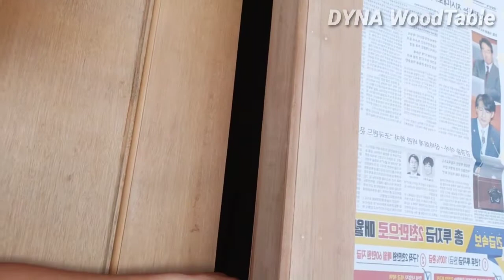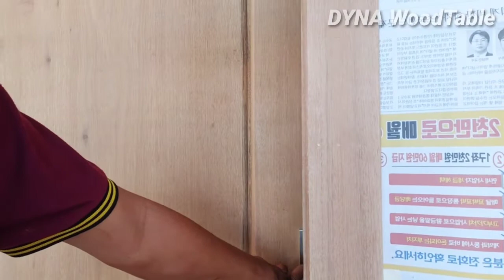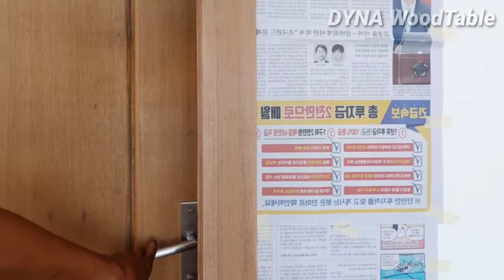មានទទួលបាញ់ថ្នាំគ្រឿងសង្ហារឹម095339733 Talk_about_nature_tables l ទ្វាកកោះ គគីរ 😎